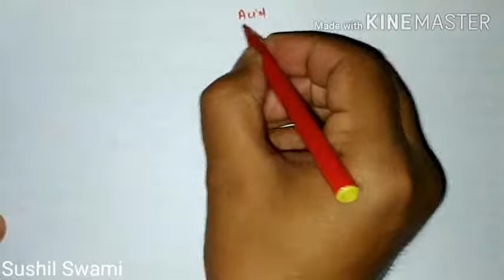Acids, Bases & Salts (Part-3) Class-Xth